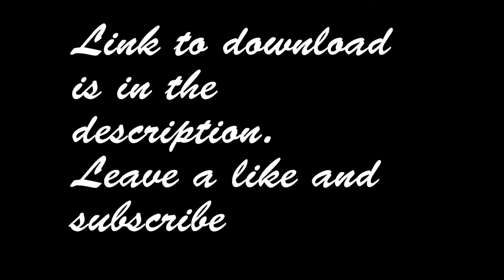Combination Lock in Minecraft Command Block with download 1.8+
How to change code and coordinates and make your display secret.

Code: Find sign 1. Change score min to 1 more than what your new code is.Find sign 2. Change score to 1 less than what your new code is. Find sign 3. Change score min and score to what your new code is. Then you're done.

Coordinates: F3 to find coordinates. Find the two signs with an arrow. [x=,y=,z=,dx=,dz=] change it to the coordinates to the platform were you are typing. Do that in every command block forward. In many of those command blocks there are two booth should be the same.
Find sign 4 and 5. Change the coordinates to the place you want to activate.
Find the signs with num then go to the back of the numpad you will see the same signs on command blocks write the coordinates of the signs in the command block num 1 in num 1 and num 2 in num 2 etc.

Secret Display: If you want specific players to see the display you write these commands.
/scoreboard objectives remove Num
/scoreboard objectives add Num dummy
/scoreboard objectives setdisplay sidebar.team.color    change color with the color you want press tab to see wich color you can chose
/scoreboard teams add teamsname    change teamsname with name
/scoreboard teams option teamsname color      and the same color again
/scoreboard teams join teamsname yourname